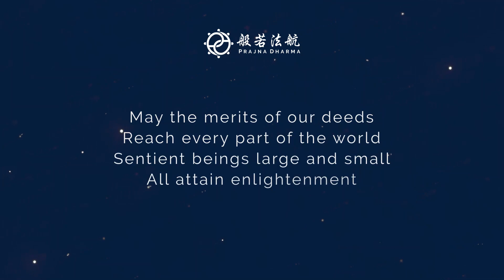Heart Sutra 10 True Happiness and Ending of Suffering - Jianhu Shifu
Outline 5.2 Transcending all suffering
00:00 Key to transcending suffering
17:28 What is real happiness?

Lectures on the Heart Sutra by Jianhu Shifu will be uploaded to Youtube here as the online course progresses.